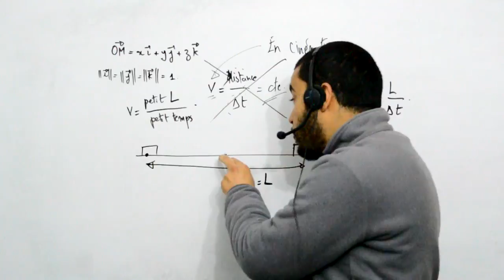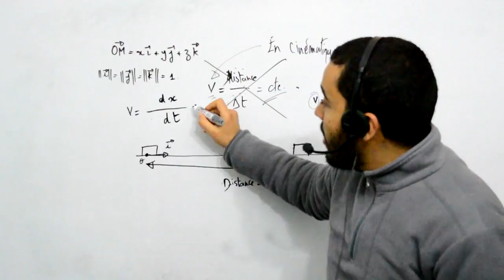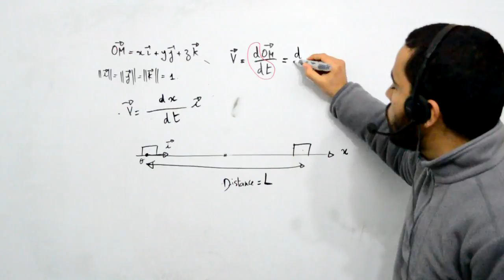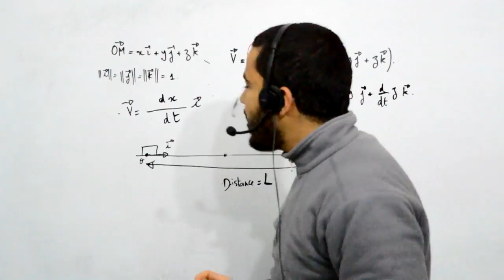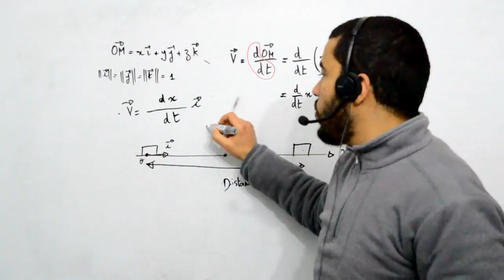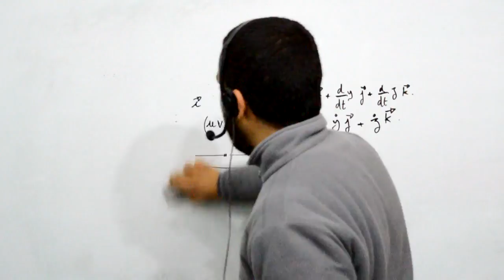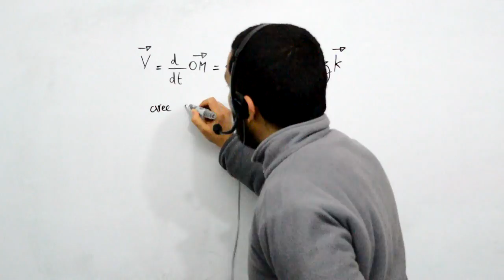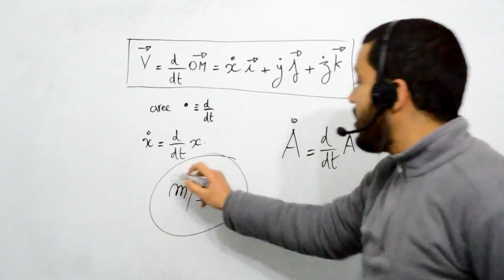TS, Cinématique et dynamique newtonienne, Le vecteur vitesse part 02